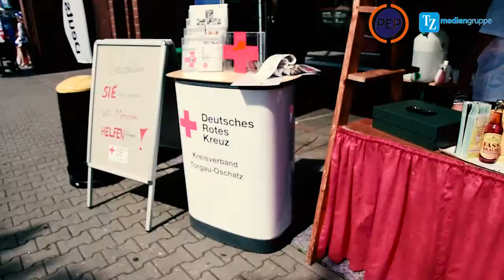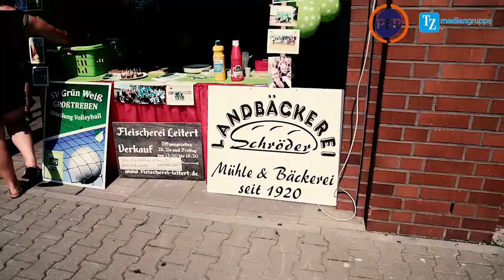3. Grillmeile I Stargast THOMAS BÖTTCHER I TZ-Mediengruppe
Mit etwas Verspätung haben wir für Euch die 3. Grillmeile, die am 9. Juni 2018 im PEP Torgau stattfand, noch einmal in Bewegtbildern zusammengefasst. Auf die Würstchen, fertig, LOS!